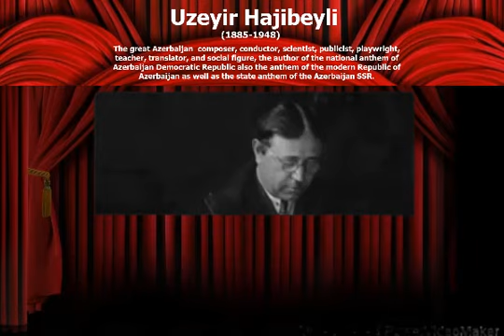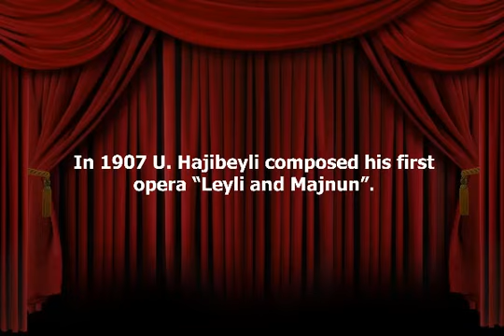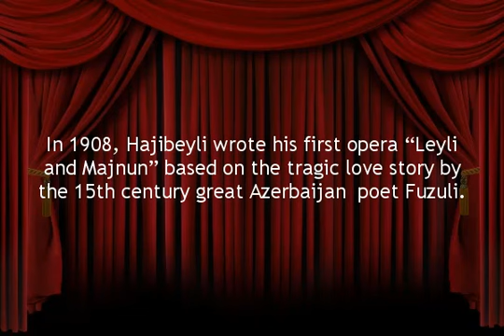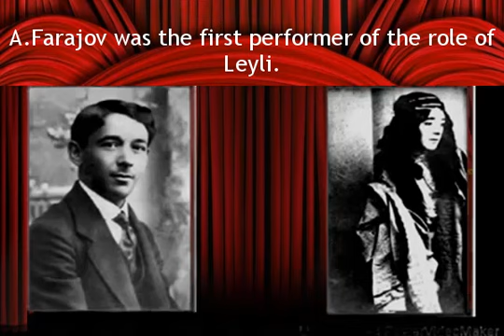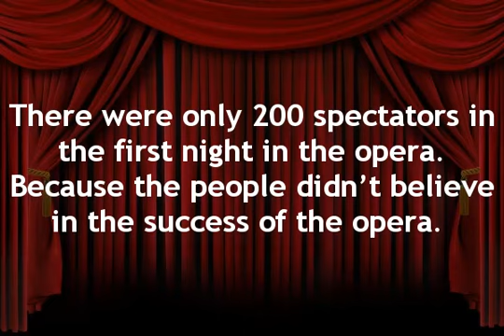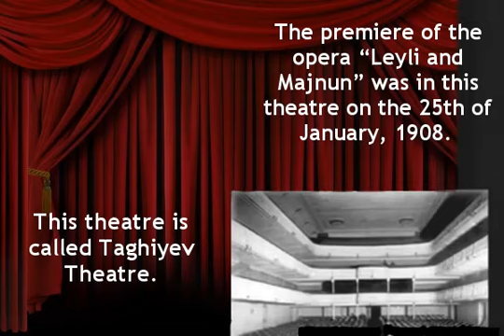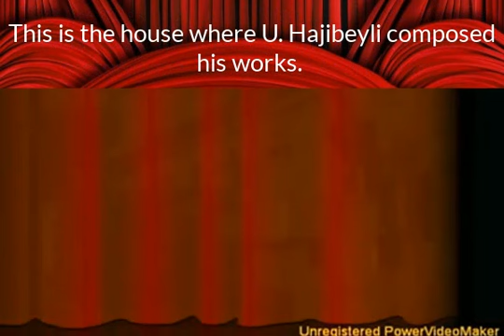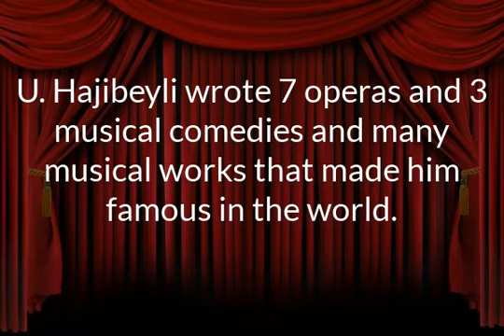U. Hajibeyli - the Greatest Azerbaijan Composer